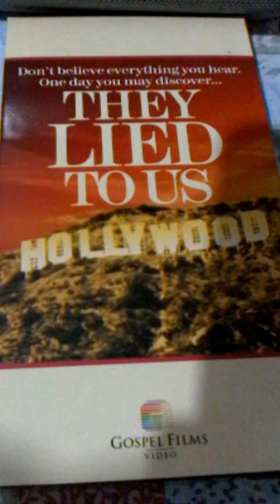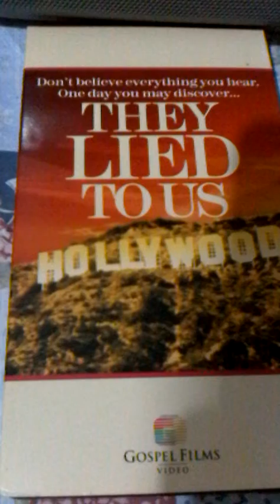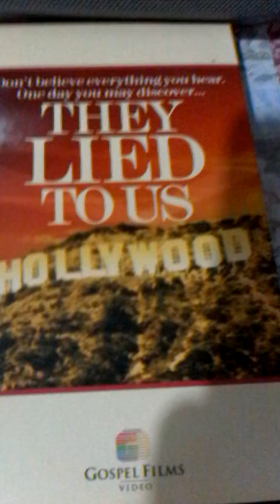Homosexuality What Does The Bible Say?